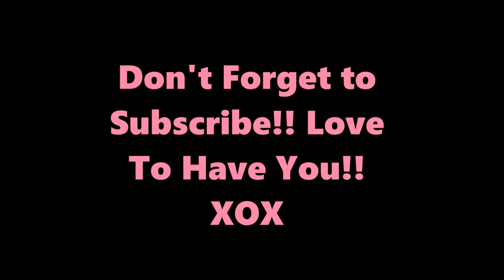PUR Cosmetics Love Your Selfie 2|Shout Out|M.A.B GVEAWAY " CLOSED"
Hi Beauties.. Sharing My Love Your Selfie Palette 2, and also Shout Out along with the M.A.B. group GIVEAWAY!! Links to everything will be down below click on the Open More Tab. "OPEN FOR MORE INFO"
Channels Mentioned
Product Mentioned
Price $42.00

Middle Aged Beauties (M.A.B)